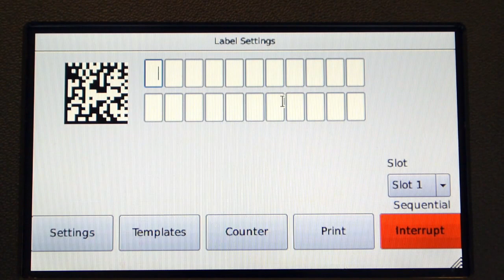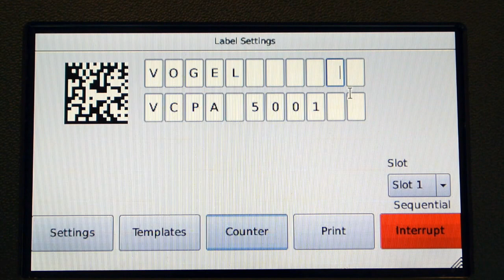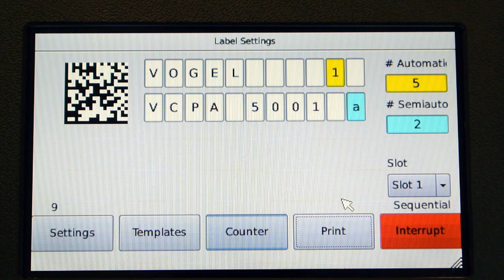VOGEL VCPA 5001 Automatic Cassette Printer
The VOGEL VCPA 5001 automatic cassette printer for on-demand printing.

This compact unit offers flexibility, consistency and reliability for your Lab. The small footprint means this unit can fit easily into your lab setting. The printer can be used as a stand-alone, or integrate it to your LIS system. Up to 10.000 different print layouts semiautomatic and automatic counter. Back-lighting LCD-touch-display. Standard-keyboard.
Features:

 On-demand printing
 Special characters available
 6 x 45 cassettes fit into the carousel
 38 Cassette can be stacked in the receiving magazine
 Recall saved screens from memory
 Stored computer information can be downloaded
 Upper and lower case letters
 Bar code scanner adaptable (Y-gate)
 Prints cassette in approximately 2-3 seconds
 LAN-access make it easy to transfer external data from
 a computer/laptop to the printer
 Ribbon, with UV-sensitive substance and RFID-chip
 Estimated 15,000+ cassettes per ribbon
 Print 2 line with 16 characters,
 2 lines a 11 characters and bar code,
 1 line with 13 Larger font characters, no bar code
 Upper & lower case letters
 Alpha-numeric characters
 Bar code optional, Upper & lower case letters

If you are interested in finding out more about the Vogel Printers and our other products, please visit our homepage